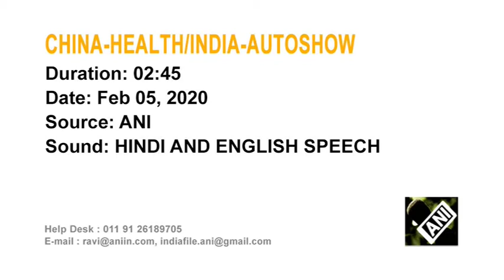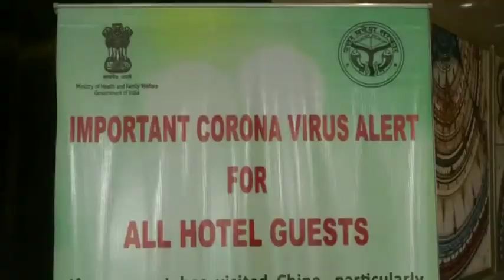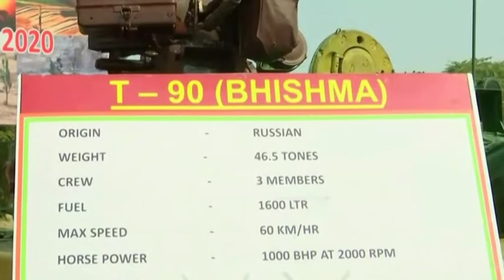05 Feb, 2020 - India guards against virus at car show dominated by Chinese firms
05 Feb, 2020 (ANI) - India guards against virus at car show dominated by Chinese firms